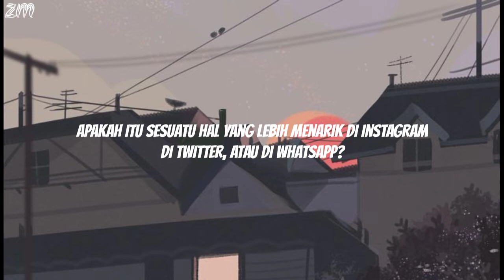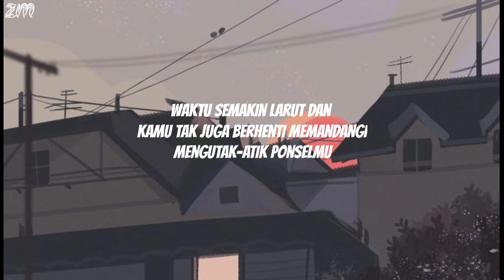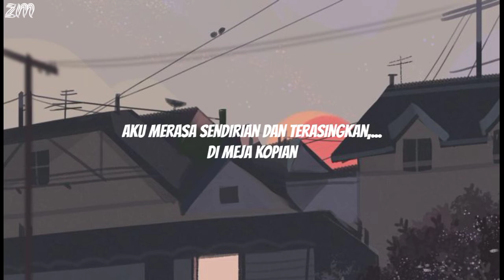Di Meja Kopian - Kelana Aruka (Lyrics)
🔒lyric music
🔸 artist : Kelana Aruka

🔸kira-kira lagu apa lagi teman-teman untuk lagu selanjutnya,komen di bawah ya‼️

jikalau ada yang mau mengkritik silahkan langsung di komen insyaallah akan di perbaiki kesalahan yang ada dalam vidionya